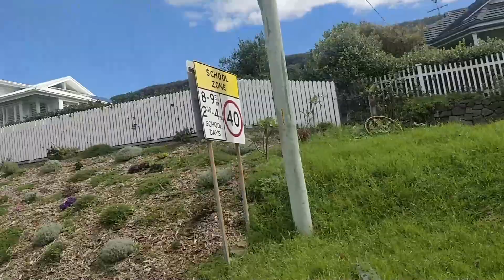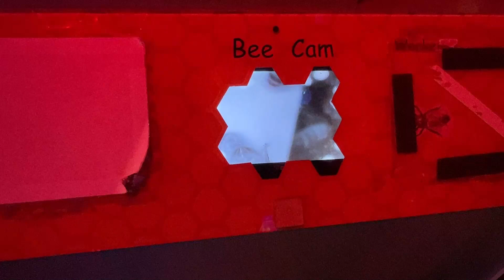Wollongong Road Trip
Helensburgh Venkateshwara temple, Baldhill lookout, Wollongong science space, wollongong lighthouse